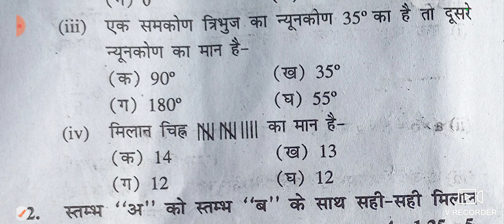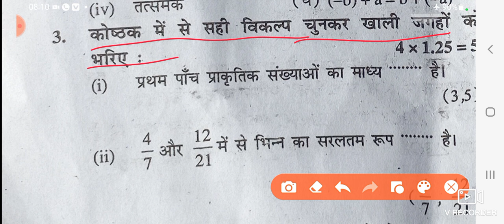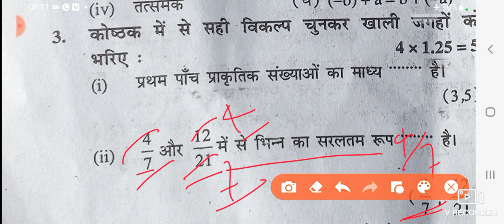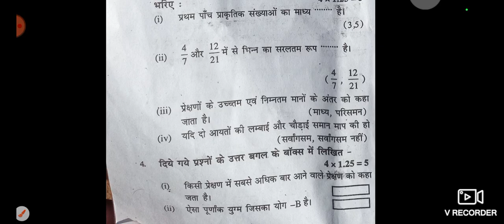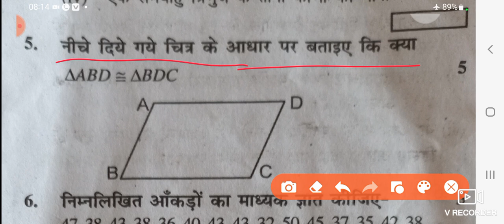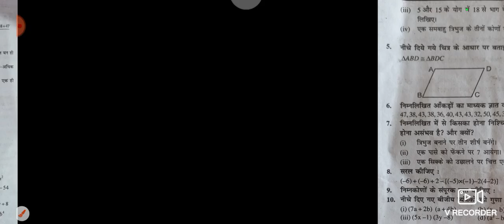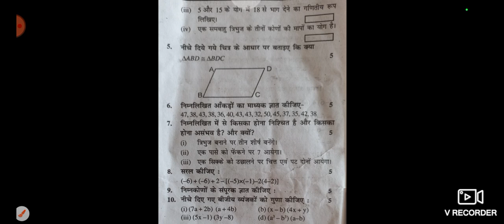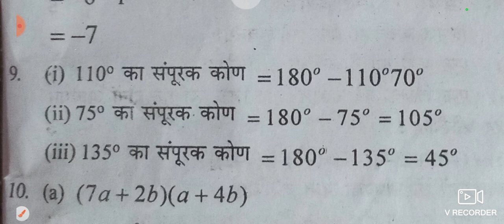18 October class 7 maths ardhwarshik exam 2022 ll bihar board class 7th math half yearly answer key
class 7th bihar board all subject question paper with answer key playlist 2022

bihar board class 7th math set-A 18 October 2022
bihar board class 7th math set-b 18 October 2022
bihar board class 7th math set-c 18 October 2022
bihar board class 7th math set-d 18 October 2022
bihar board class 7th math set-e 18 October 2022
bihar board class 7th math set-f 18 October 2022
bihar board class 7th math set-g 18 October 2022
bihar board class 7th math set-h 18 October 2022
bihar board class 7th math set-i 18 October 2022
bihar board class 7th math set-j 18 October 2022
bihar board class 7th math set-1 18 October 2022
bihar board class 7th math set-2 18 October 2022
bihar board class 7th math set-3 18 October 2022
bihar board class 7th math set-5 18 October 2022
bihar board class 7th math set-6 18 October 2022
bihar board class 7th math set-7 18 October 2022
bihar board class 7th math set-8 18 October 2022
bihar board class 7th math set-9 18 October 2022
bihar board class 7th math set-10 18 October 2022
bihar board class 7th Sanskrit set-A 13 October 2022
bihar board class 7th Sanskrit set-b 13 October 2022
bihar board class 7th Sanskrit set-c 13 October 2022
bihar board class 7th Sanskrit set-d 13 October 2022
bihar board class 7th Sanskrit set-e 13 October 2022
bihar board class 7th Sanskrit set-f 13 October 2022
bihar board class 7th Sanskrit set-g 13 October 2022
bihar board class 7th Sanskrit set-h 13 October 2022
bihar board class 7th Sanskrit set-i
bihar board class 7th science set-A 12 October 2022
bihar board class 7th science set-b 12 October 2022
bihar board class 7th science set-c 12 October 2022
bihar board class 7th science set-d 12 October 2022
bihar board class 7th science set-e 12 October 2022
bihar board class 7th science set-f 12 October 2022
bihar board class 7th science set-g 12 October 2022
bihar board class 7th science set-h 12 October 2022
bihar board class 7th science set-i 12 October 2022
class 7th bihar board science answer key 12 October 2022
bihar board class 7th science answer key 12 October 2022
bihar board class 7th science answer 12 October 2022
bihar board class 7th vigyan answer key 12 October 2022
bihar board class 7th science 12 October 2022
bihar board class 7th science paper 12 October 2022
bihar board class 7th vigyan paper12 October 2022
bihar board class 7th 12 October 2022 paper
bihar board class 7th science set-1 12 October 2022
bihar board class 7th science set-2 12 October 2022
bihar board class 7th science set-3 12 October 2022
bihar board class 7th science set-4 12 October 2022
bihar board class 7th science set-5 12 October 2022
bihar board class 7th science set-6 12 October 2022
bihar board class 7th science set-7 12 October 2022
bihar board class 7th science set-8 12 October 2022
bihar board class 7th Sanskrit Set-A answer  key 13 October 2022
bihar board class 7th Sanskrit set-b answer key 13 October 2022
bihar board class 7th Sanskrit set-c answer key 13 October 2022
bihar board class 7th science Set-1 answer  key 12 October 2022
bihar board class 7th science set-2 answer key 12 October 2022
bihar board class 7th science set-3 answer key 12 October 2022
bihar board class 7th science set-4 answer key 12 October 2022
bihar board class 7th science set-5 answer key 12 October 2022
bihar board class 7th science set-6 answer key